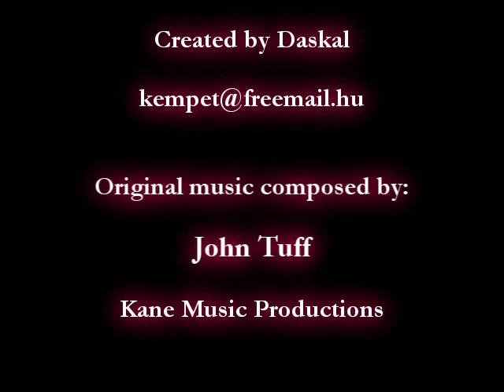T -72 Balkans on fire trailer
A trailer I made for T-72 Balkans on Fire back in 2005. A game that could have been so much more...